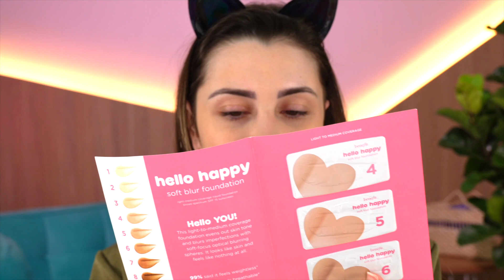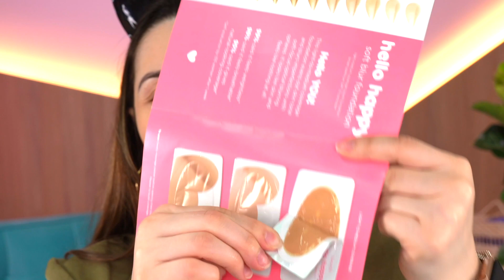MINI MAKE: MAQUIAGEM USANDO SÓ MINIATURAS/AMOSTRAS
Tudo muito fofinho, muito pequenininho, da até dó de usar 🥰!! Cada make fofinha, né mesmo? Pena que algumas me deixaram na mão 🤭! Será que da para confiar nos pequeninos?

📝 LISTA DE PRODUTOS:

Hydro Grip Primer Mini - Milk Makeup
The Leveler™ Pore Minimizing Primer Cor Light Medium - Beautyblender
Sea Water Foundation Broad Spectrum - Tarte
Beyond Perfecting Foundation + Concealer - Clinique
Hello Happy Flawless Brightening Foundation - Benefit Cosmetics
Lock-It Concealer Crème - KVD Vegan Beauty
Blush Compacto Cor Naked Acetinado - Contem 1G
Pó Finalizador The Velvetizer - Urban Decay
Gel De Sobrancelhas Gimme Brow+ Mini Cor 03 - Benefit
Paleta I'm Hidden Card: Red Card - I'm Meme
Prep + Prime Fix+ Mini - MAC
Big Ego Mascara Mini - Tarte
Custom Enhancer Drops Cor Celestial - Cover FX
Le Rouge Lipstick Cor 315 Framboise Velours - Givenchy

Janaina Taffarel
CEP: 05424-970